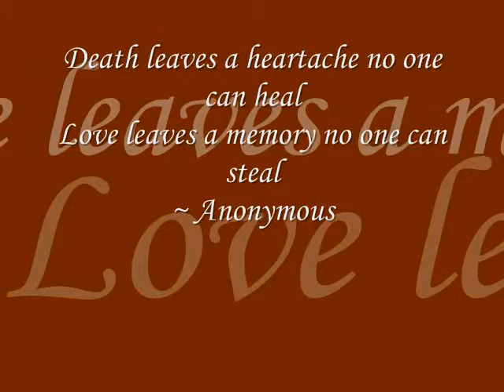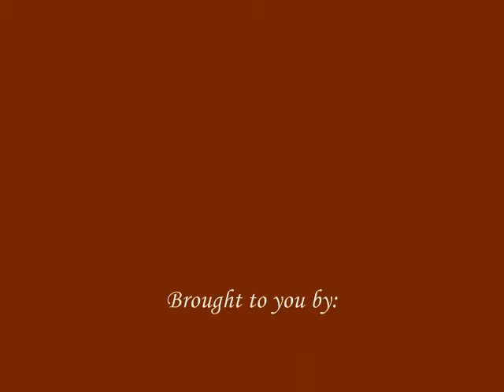Animal memorial demo.wmv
Whoever has lost a pet will enjoy this memorial demo